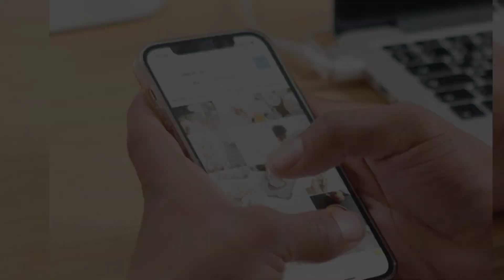Sidhu Moose Wala life time movies 🤔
Sidhu Moose Wala's Complete Movie List😱

In this video I am share sidhu moose wala total movies,so watch this video till end

Note: - All Images, Pictures, video used in the

only.